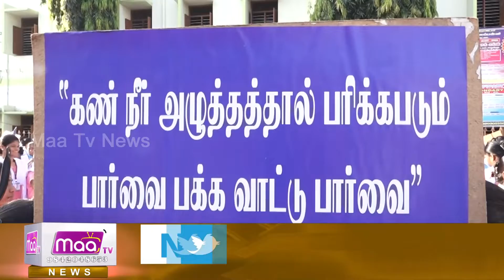கண் நீர் அழுத்த விழிப்புணர்வு பேரணி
வண்ணார்பேட்டை டாக்டர் அகர்வால் கண் மருத்துவமனை சார்பாக கண் நீர் அழுத்த விழிப்புணர்வு பேரணி பாளையில் துவங்கி மருத்துவமனை வரை நடைபெற்றது.ஒவ்வொரு வருடமும் மார்ச் மாதம் இரண்டாவது வாரம்
முழுவதும் உலக கண் நீர் அழுத்த நோய் வழிப்புணர்வு வாரம் அனுசரிக்கப்படுகிறது |